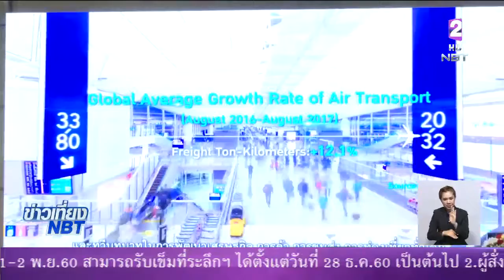ICAO ชื่นชมไทยแก้ปัญหาการบินสำเร็จ นายกฯย้ำความร่วมมือยกระดับไทย ศูนย์กลางการบินในภูมิภาค